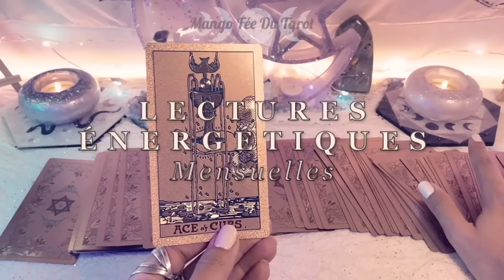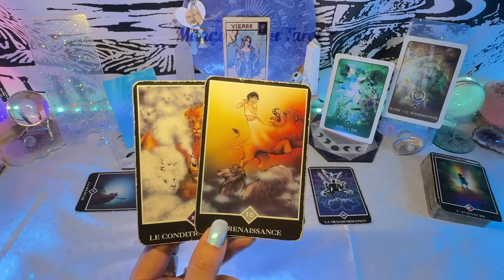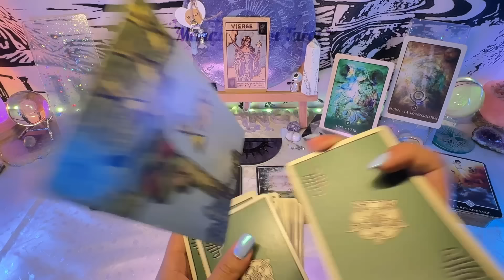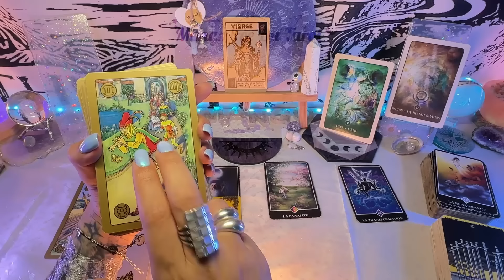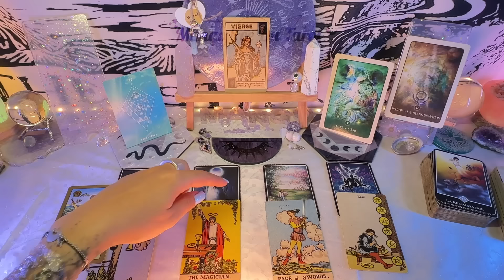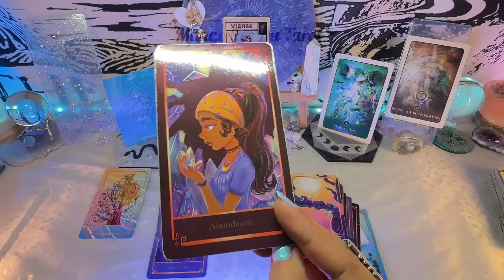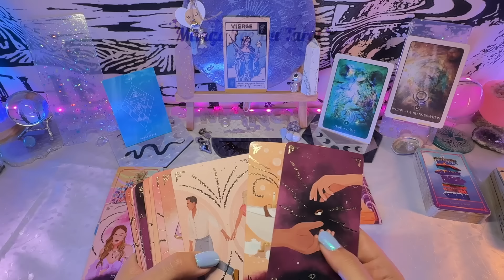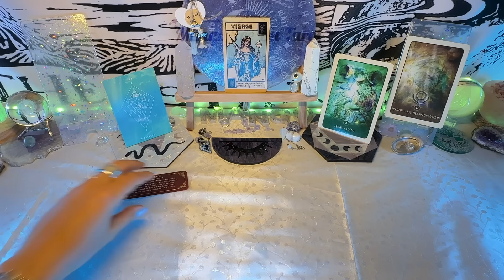Guidance VIERGE - juillet 2024 - Nouvelle Version de Vous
Mango